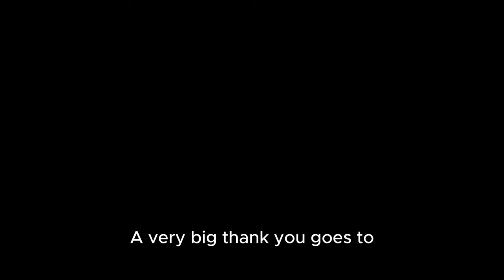Linkin Park - Casualty (Live in São Paulo/Brasil 2024) [Reaction] | 4K with english Subtitles